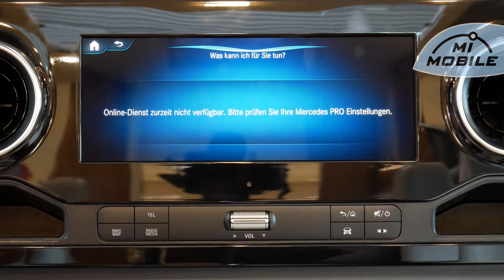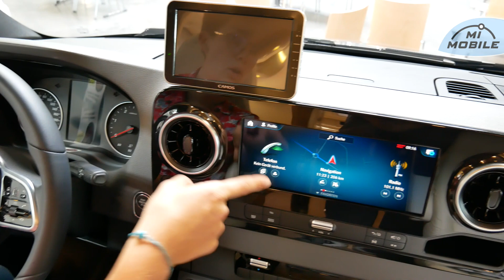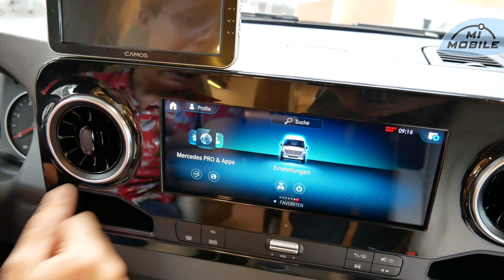Mercedes statt Fiat: Die neue Basis für den Contura von Eura Mobil - 2021 - Übersicht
Ab Modelljahr 2021 kann man wahlweise statt dem Fiat Ducato nun auch Mercedes Benz als Basis für die 4 Grundrisse des Contura von Eura Mobil ordern.

Welche Vorteile der Mercedes bietet, stellen wir Ihnen in diesem Video vor.

oder rufen Sie uns an